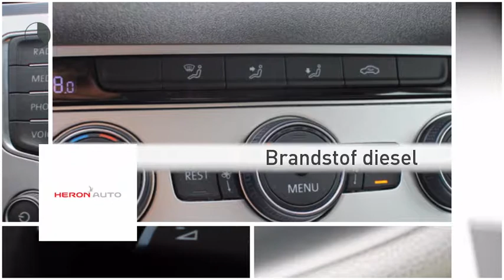Volkswagen Passat 1.6 TDI 120pk BMT Comfortline